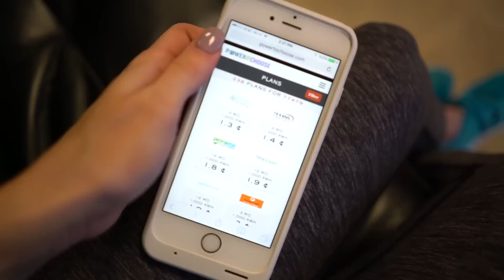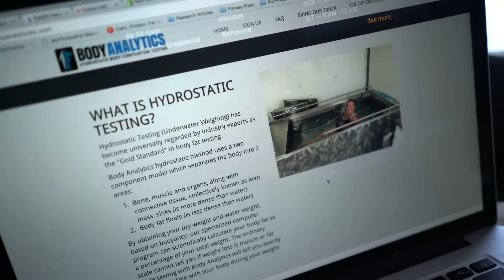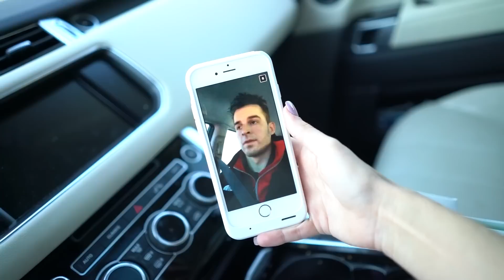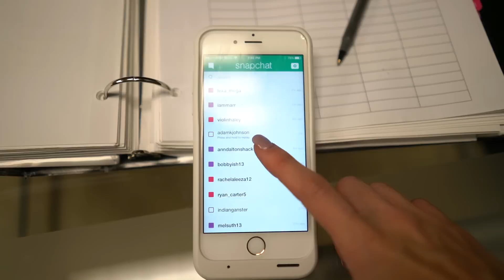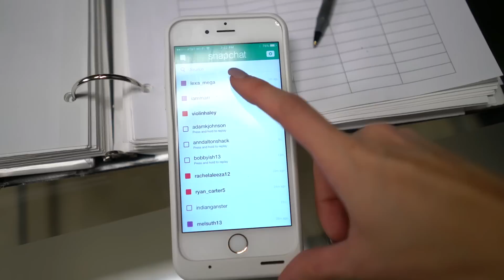Hamstrings | Back Workout | Snapchat Q&A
Don't neglect your hamstrings!! Go-to mini hamstring workout with Arianna + squats and back with a snapchat Q&A.
It was that kind of day. Enjoy the vlog!

Nikki Blackketter
7095 Hollywood Blvd #809